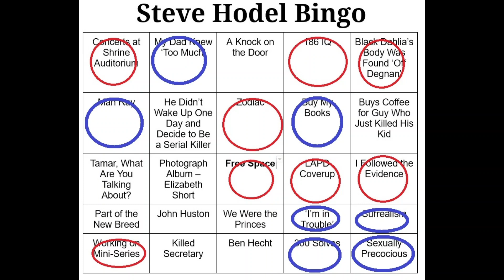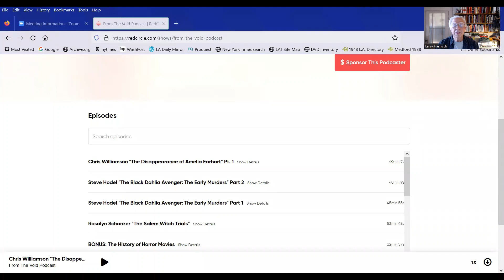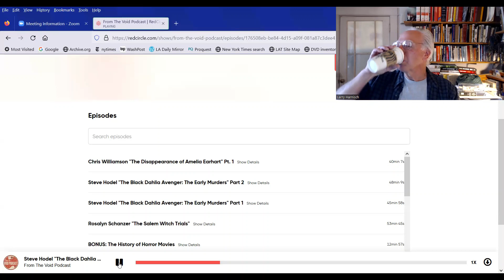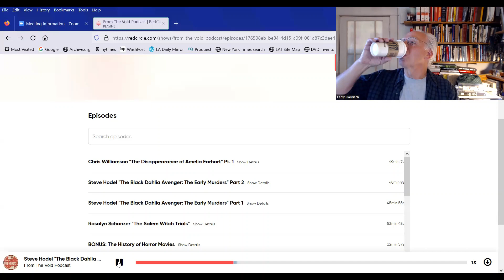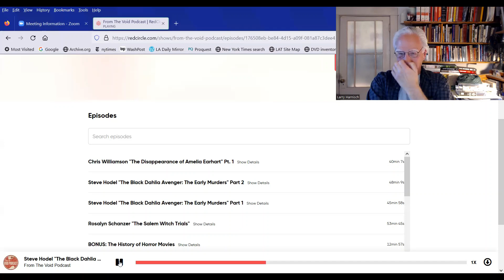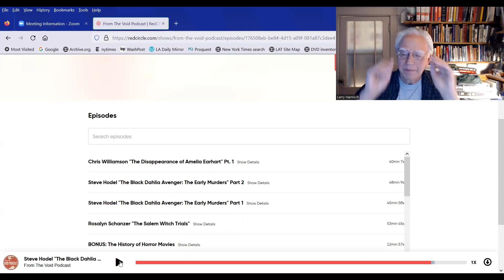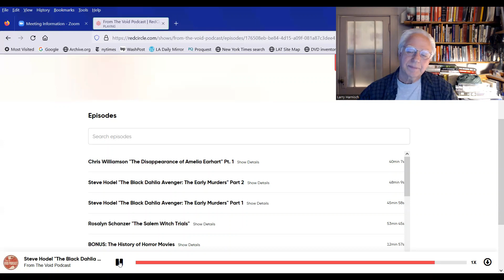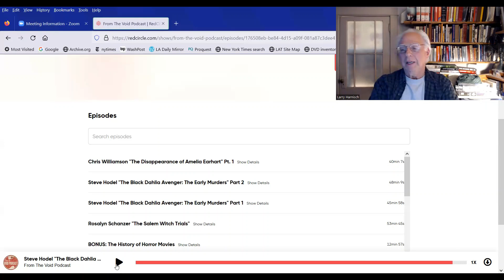Larry Harnisch Fact-Checks Steve Hodel on the Black Dahlia, From the Void 2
Part 2 of my reaction to Steve Hodel's appearance on From the Void and wow does he say some strange stuff -- like Elizabeth Short posing for a Man Ray photograph. Which. Did. Not. Happen.

There's more of Steve Hodel Bingo (I got five in a row!). And Steve is, you guessed it, working on another book. Zodiac again.